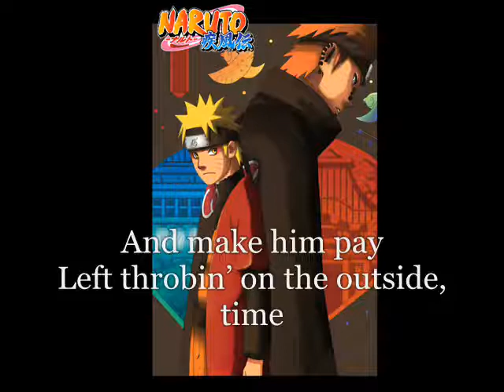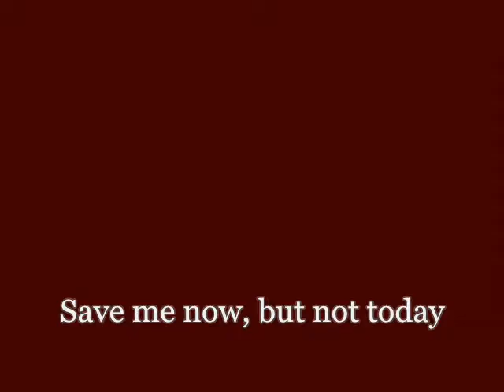naruto vs pain argos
medyo wala ni na tarong pero ok na ang tokar ra may toyo ,,
way lami ang last